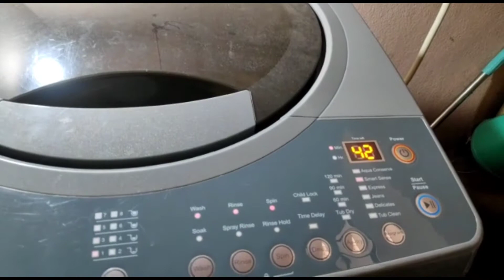My Real Early Morning🌄6:am Routine2022||Morning Cleaning Bedroom/Kitchen||Morning To Afternoon Vlog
This Channel is not Promote any illegal Content,all content provided by this Channel is meant for Daily Vlog purpose only.